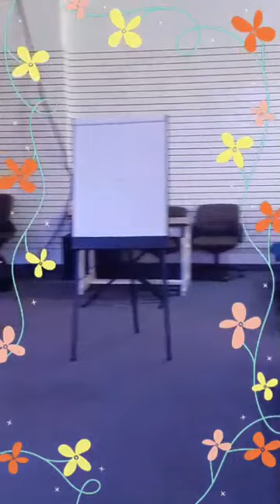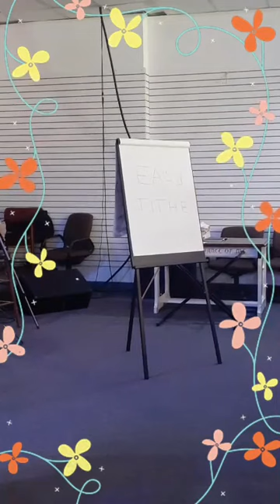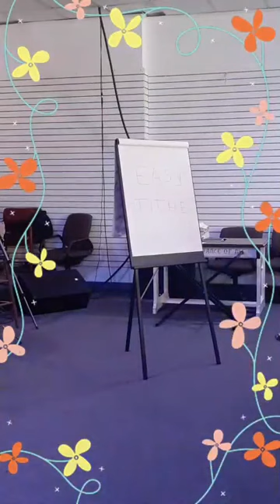Praise the Lord! Let's worship God with the youth of New Testament Assembly of God!